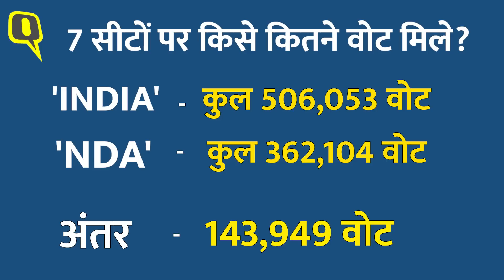Bypoll Results 2023:अखिलेश यादव-ममता बनर्जी का चुनाव प्रचार,NDA से 1.43 लाख ज्यादा वोट के क्या मायने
INDIA Vs NDA: 6 राज्यों में 7 विधानसभा सीटों पर हुए उपचुनाव (By Election 2023) के नतीजे आ गए हैं. 2024 लोकसभा चुनाव से पहले इसे INDIA गठबंधन बनाम NDA गठबंधन के तौर पर देखा जा रहा है. 6 राज्यों में से तीन राज्यों में सीधे-सीधे INDIA और NDA के बीच मुकाबला देखने को मिला. वहीं तीन राज्यों में INDIA गठबंधन की सहयोगी पार्टियों ने भी अपने-अपने उम्मीदवार उतारे थे. हालांकि, सत्ता के इस क्वार्टर फाइनल में INDIA गठबंधन ने 4-3 से जीत दर्ज की है. 7 विधानसभा सीटों में से 4 सीटें INDIA गठबंधन के खाते में आई है. वहीं BJP नेतृत्व वाली NDA तीन सीटें ही जीत पाई है. NDA को सबसे बड़ा झटका उत्तर प्रदेश में लगा है. जहां वो घोसी सीट जीतने में नाकाम रही. इस वीडियो में जानते है.6 राज्यों में उपचुनाव के नतीजे क्या कहते हैं? और 6 राज्यों में INDIA Vs NDA में किसका पलड़ा भारी?

The results of by-elections (By Election 2023) for 7 assembly seats in 6 states have come. Before the 2024 Lok Sabha elections, it is being seen as INDIA alliance vs NDA alliance. Out of 6 states, a direct contest was seen between INDIA and NDA in 3 states. At the same time, the allies of INDIA alliance had also fielded their candidates in three states. However, in this quarter-final of power, INDIA alliance has won 4-3. Out of 7 assembly seats, 4 seats have come to the account of INDIA alliance. Whereas BJP led NDA has been able to win only three seats. The biggest blow to NDA has been in Uttar Pradesh. Where she failed to win the Ghosi seat. Let us know in this video. What do the results of by-elections in 6 states say? Who has the upper hand in India vs NDA in 6 states?